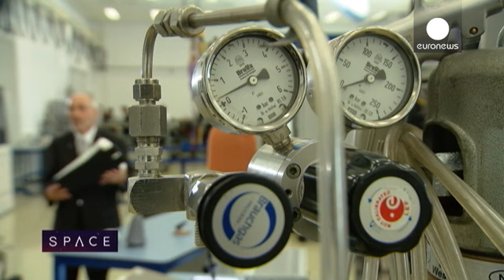IXV: O Desafio da Reentrada na Atmosfera - space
Subir até ao espaço é considerado normalmente o cerne da questão. Mas e o regresso à Terra? A reentrada na atmosfera é, na verdade, um dos maiores desafios da aventura espacial. Por isso, os europeus criou uma nave chamada ==IXV== que irá testar novas possibilidades precisamente no reencontro com o nosso planeta.

É uma viagem única, até porque é impossível de recriar artificialmente a experiência. As aprendizagens têm sido feitas através de descidas efetivas sobre a atmosfera. E é precisamente …